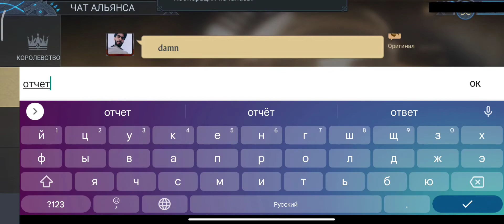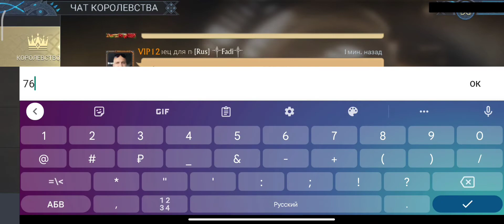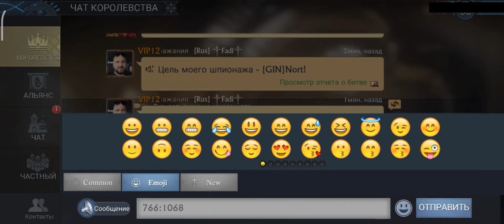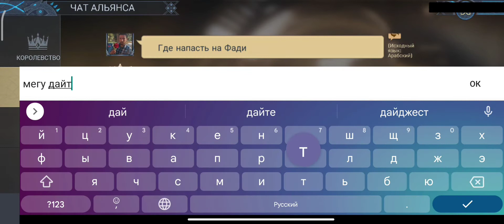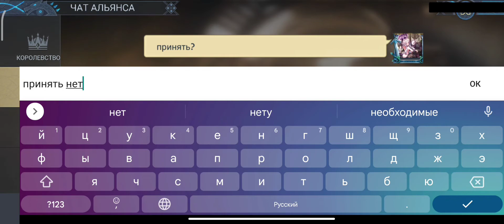Kingdom raid / King of Avalon